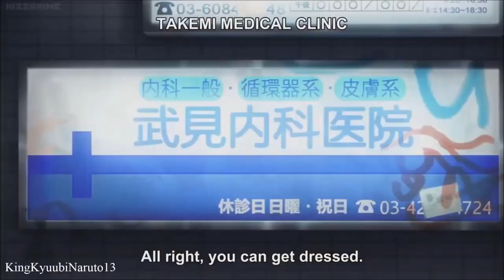Joker and Super Smash Bros. Is The Weirdest Crossover Ever!!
The addition of Joker to Super Smash Brothers makes almost no sense to me.